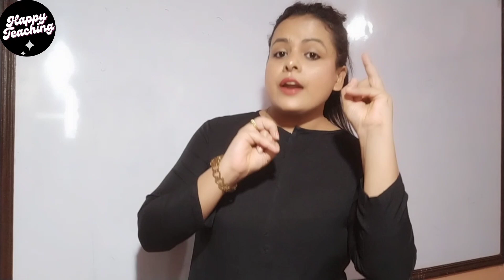How to teach rhymes for kindergarten with action | Nursery Rhymes